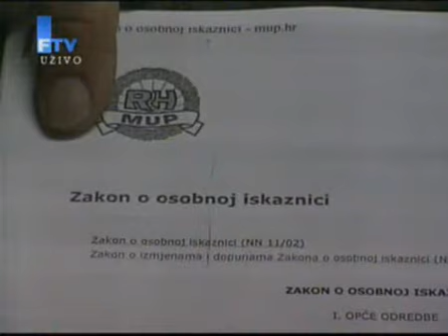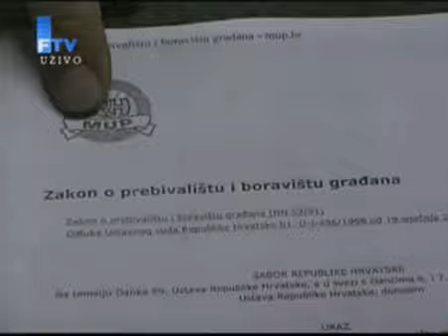Ukidanje dvojnog prebivalista (FTV)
Mirovina ili invalidnina, naknada za njegu i pomoć invalidne osobe, zdravstvena zaštita, naknada za porodilje, dječji doplatak, besplatni udžbenici i upisi na fakultete, samo su neka od prava koje ostvaruju braniteljske obitelji, ratni vojni invalidi i obitelji poginulih i nestalih u Domovinskom ratu s prijavljenim prebivalištem u Republici Hrvatskoj.